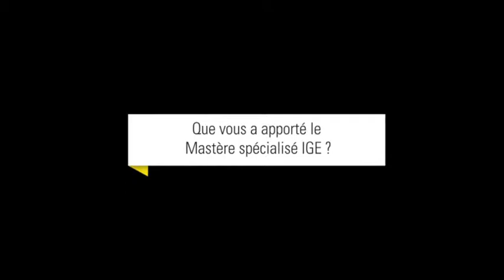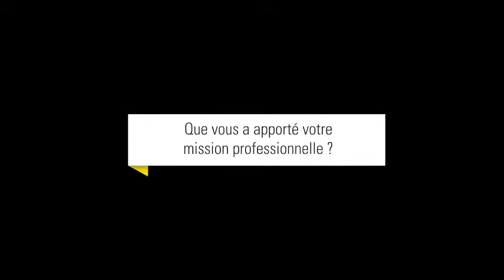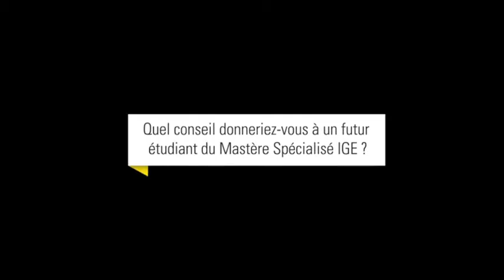MS IGE : Katia NJOLLE et son tuteur industriel (Rio Tinto Alcan)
Katia NJOLLE, étudiante du Mastère IGE, revient, aux côtés de son tuteur industriel Pierre Personnet, sur sa mission professionnelle sur un site du groupe Rio Tinto Alcan au Cameroun. La filiale du groupe est spécialisée dans la production d'aluminium. Focus sur les enjeux stratégiques et techniques de cette ce mission de terrain et sur les conditions du partenariat industriel.